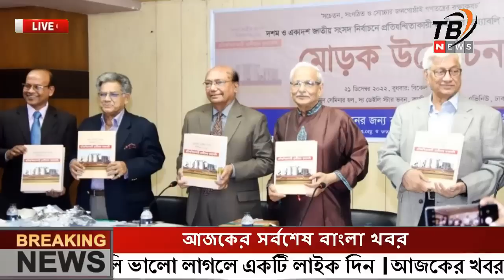এইমাএ পাওয়া Ajker khobor 22 Dec 2022 | Bangla news today | Bangladesh latest news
-* ANTI-PIRACY WARNING *